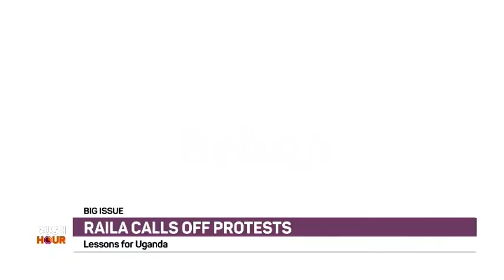Big Issue: Kenya political dialogue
We discuss Kenya's current political dialogue with Wanyama Wanga, a journalist, and Joseph Ochieno, a political analyst.